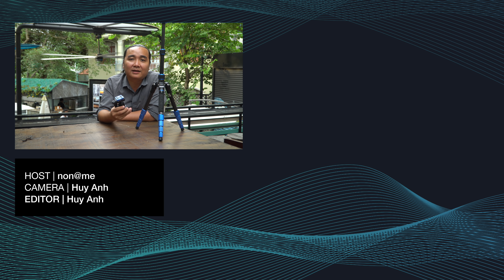Trên tay chân máy Benro Carbon Slim FSL09C: nhỏ gọn, có thể làm monopod và đem lên máy bay